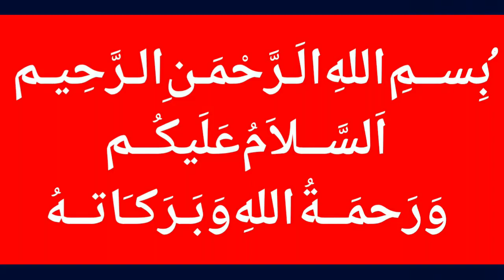Shoaib Akhtar Ramiz Raja & Shahid Afridi Talking About Imam UL Haq Performance In Pak VS Afghanistan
MalangiOfficial Shoaib Akhtar Ramiz Raja & Shahid Afridi Talking About Imam UL Haq Performance In Pak VS Afghanistan Match

Latest News outbreaks the conventional news reading and brings to you the real face of every information at one click! Get latest news from Pakistan, world, politics, business, technology, entertainment, sports and science. Witness the panoramic vision of the state on every aspect you can think of !

-~-~~-~~~-~~-~- 👉 Holy Stone HS120D FPV Drone